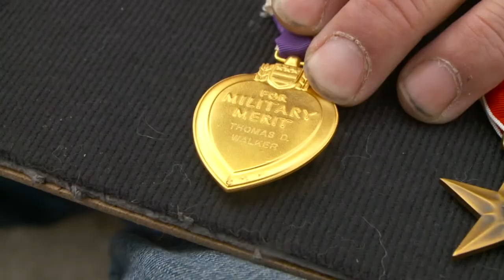Roy man searches for WWII vet family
Jim Thorpe's friend found WWII regalia belonging to Thomas D. Walker in the back of a closet in Ogden. Now, Thorpe is trying to track down Walker`s family.